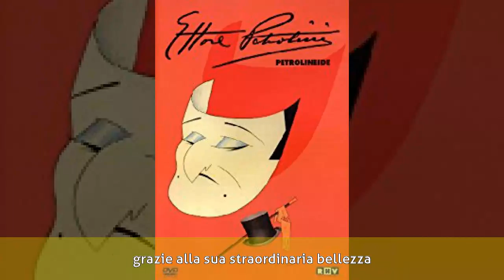Dria Paola - Biografia